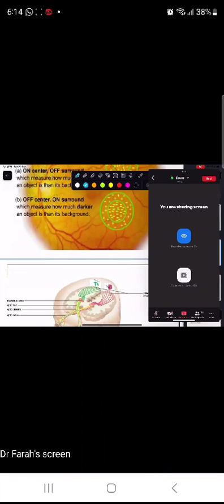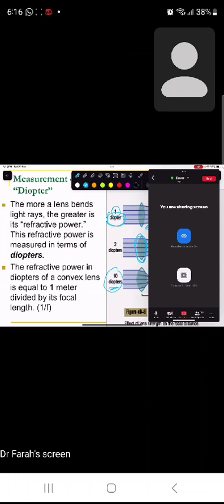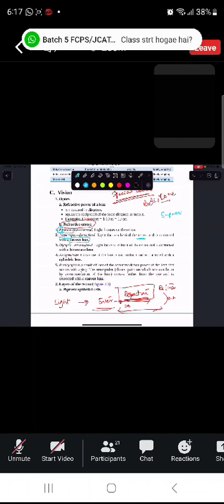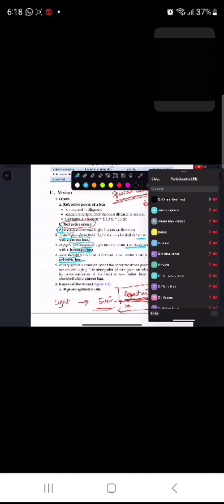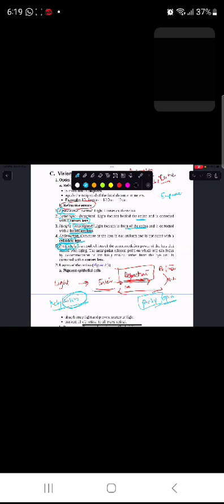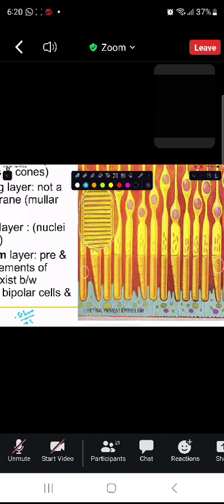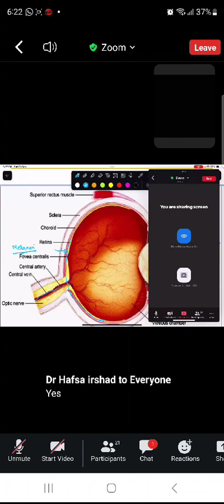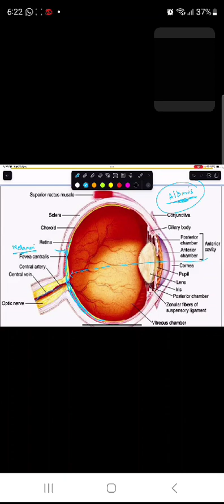CNS BY DR FARAH AMIR(PROFESSOR OF PHYSIOLOGY) from BRS , LECTURE 5